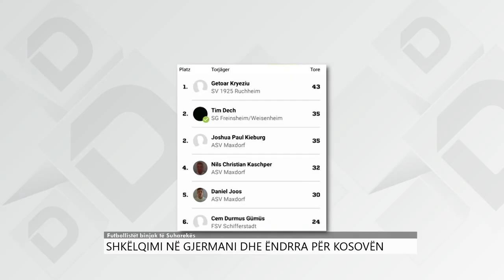Futbollistët binjak të Suharekës, shkëlqimi në Gjermani dhe ëndrra për Kosovën